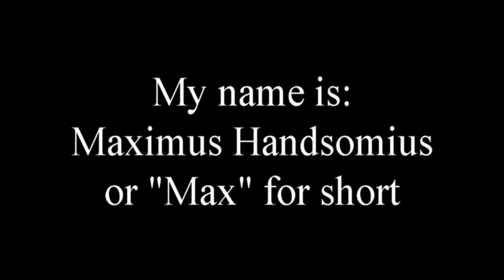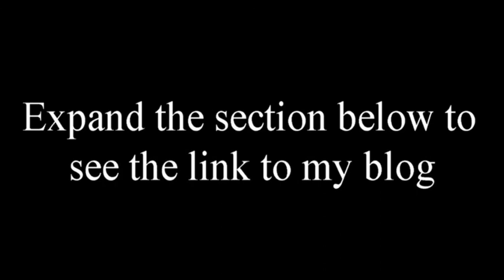Max our Bernese Mountain Dog learns how to swim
Hello YouTubers!

In today's video I'm at the Bras D'Or lakes.  Emily is in the deeper water, trying to lure me out to her.

At first, I was thrashing at the water.  Emily was really afraid that I would try to climb her.

But eventually I got the knack of swimming.